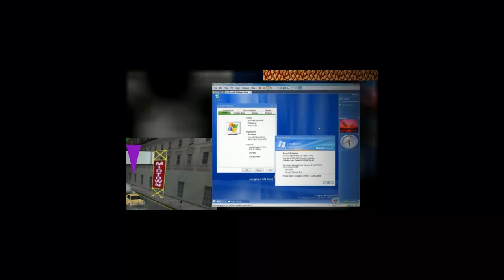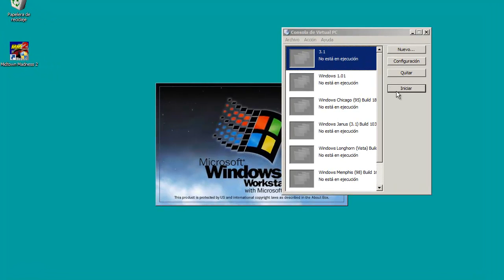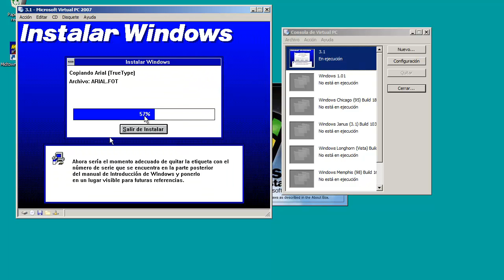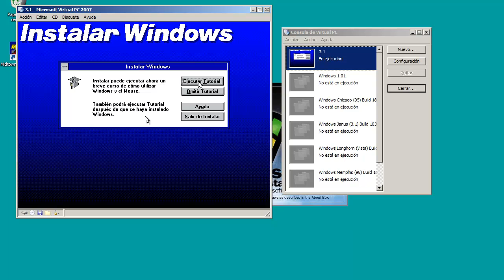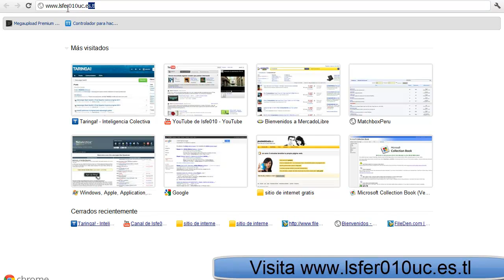Como Instalar Windows 3.1 Codename Janus Build 103 RTM en Virtual PC 2007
Como instalar este sistema operativo de 1992, descargarlo en mi pagina